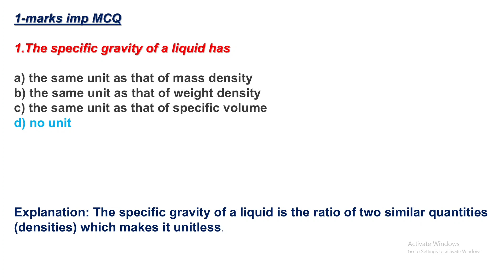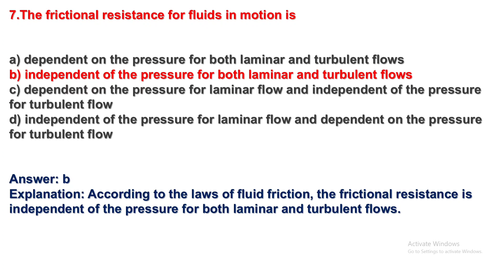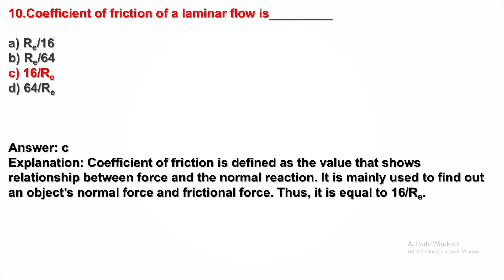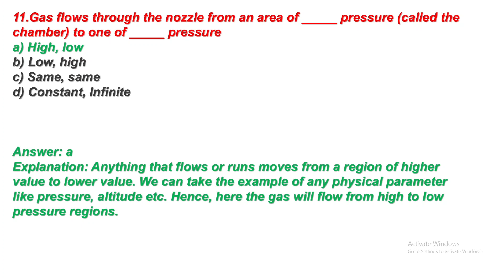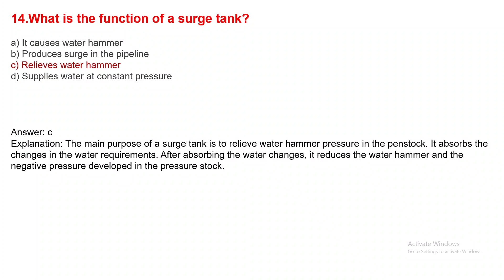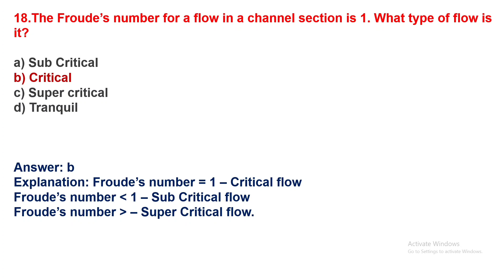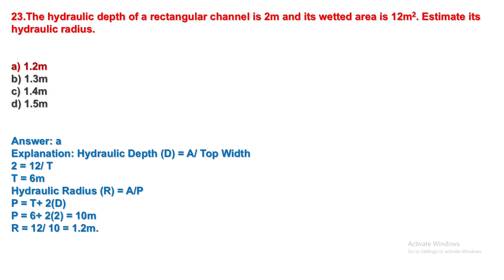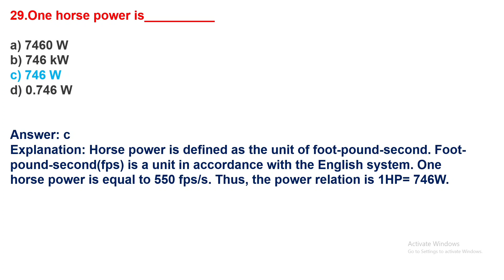NEC License|| Ch-3|| 30 imp MCQ || 10 marks sure😱🤭??|| Basic Water Resources Engineering